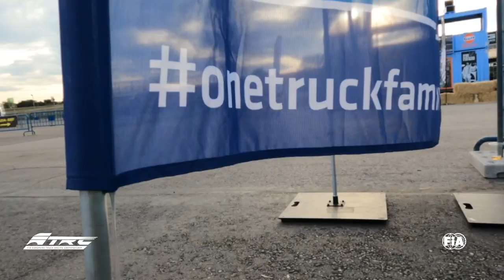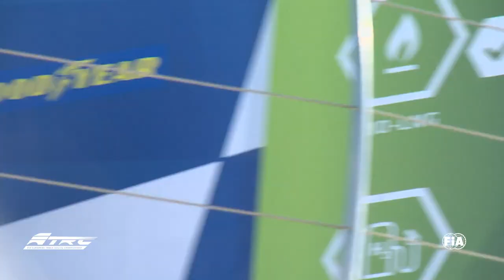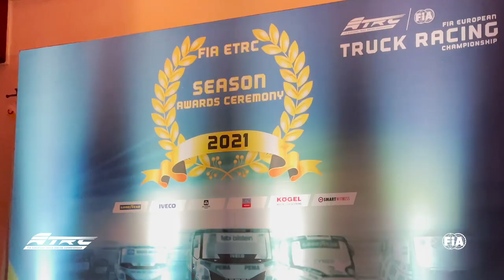FIA ETRC 2021 - #08 Misano - Internationale Highlights (DE)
Die Highlights des FIA ETRC Saisonfinale 2021 in Misano